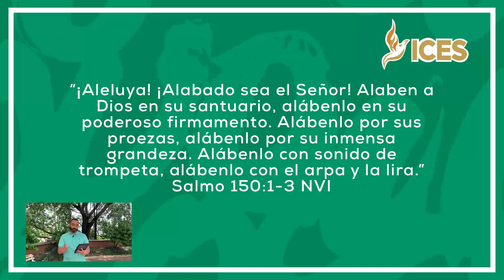Reflexiones ICES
Reflexiones - Iglesia Central Evangélica de Santidad (ICES) - El Pastor: EDUARDO BARAHONA -  Salmo 150:1-6